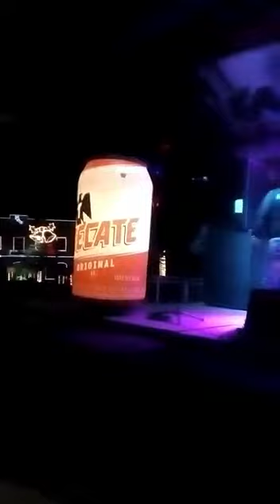Ángel o demonio Alex Bonilla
Turmequé Boyacá